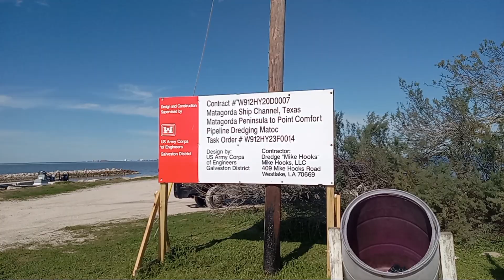ASMR 🚶‍♀️ with the 🐕's by the 💦